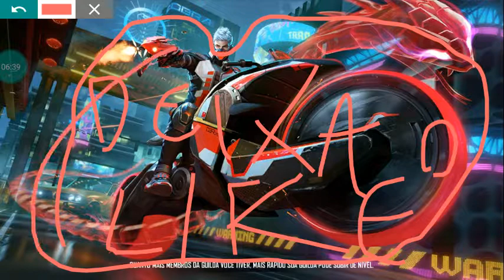vídeo chato ne